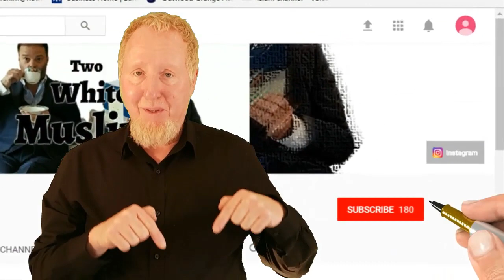Lauren Booth at the Edinburgh Festival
Thekeytoislam.com